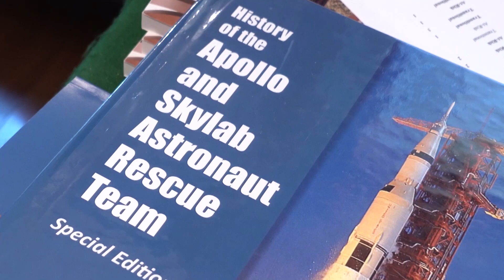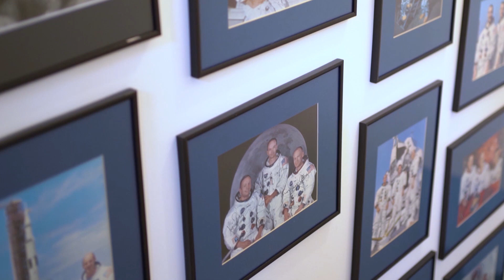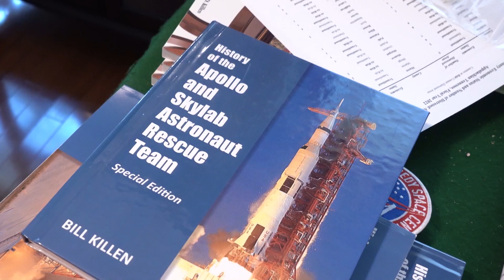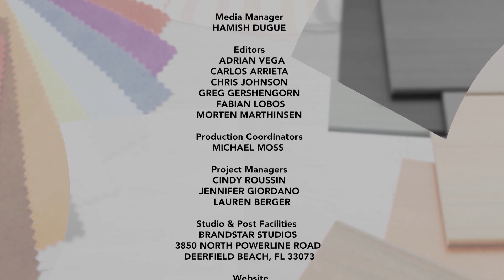Designing Spaces Fire Protection Special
Nobody knows when or how a fire will spark — but we know that every 24 seconds, a fire department responds to a fire somewhere in the country. Those fires cause more than 3,500 civilian deaths and more than 14 billion dollars in property damage.

On this special edition of Designing Spaces, we’ll show you how to make your home and business a safer place.

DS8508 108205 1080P